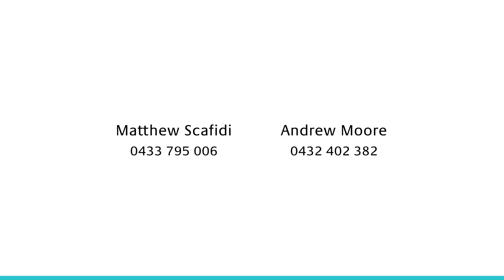2 / 42 Linlithgow Street Mitcham